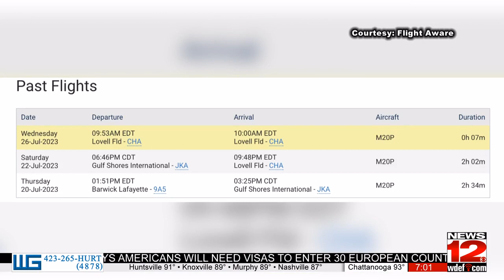Two injured in small plane crash at Chattanooga airport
Two people were injured in a small plane crash at Chattanooga Metropolitan Airport Wednesday morning.